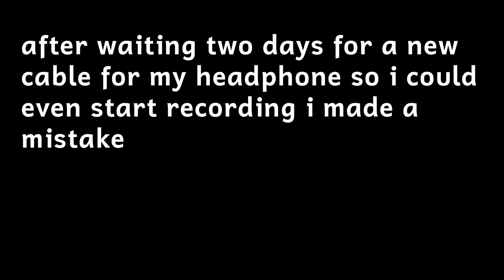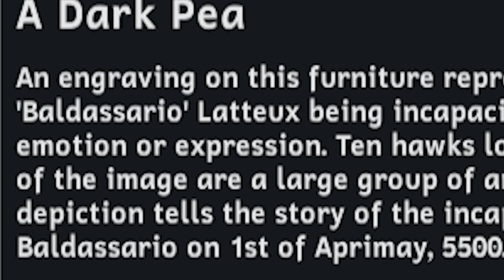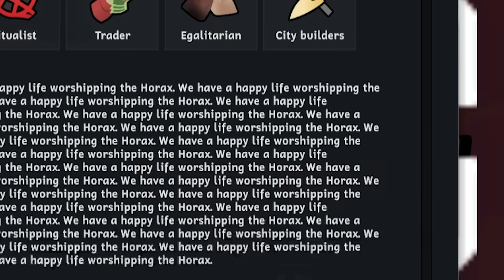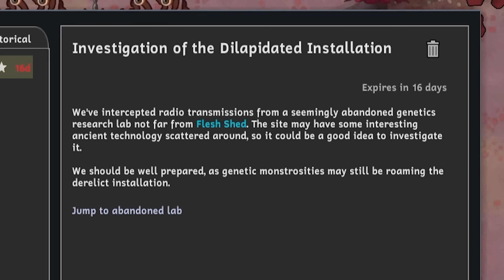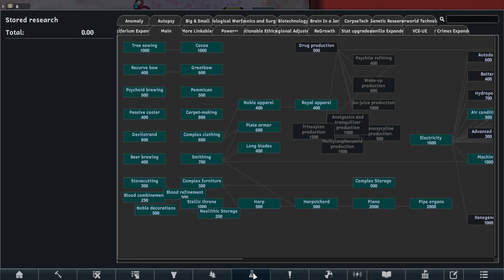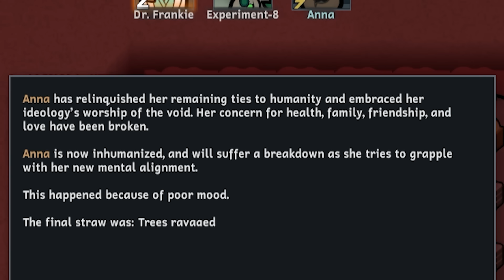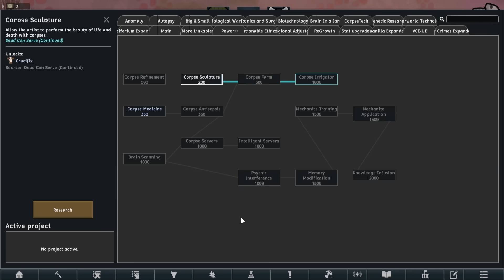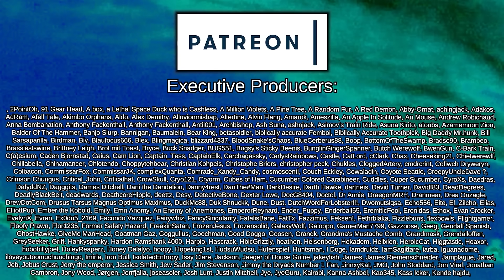I Survived About 3 Hours in Rimworld Anomaly Cus the Scenario Was Too Hard and I Cried Like a Baby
STEP 1

Tip the potatoes into a pan of cold water with a generous pinch of salt. Bring to the boil, then reduce the heat and simmer for 10 mins until tender. Drain well and set aside to steam-dry. Meanwhile, put the bacon rashers in a 30cm wide ovenproof frying pan set over a medium heat and fry for 3-4 mins on both sides until almost crispy. Remove to a plate, leaving the fat behind in the pan, and set aside. Once cooled slightly, roughly cut into strips.

STEP 2

Heat the oven to 200C/180C fan/gas 6 and heat the residual bacon fat in the pan over a medium heat, then tip in the potatoes. Stir well, then cook undisturbed for 3-5 mins. Mix in the peppers and season well. Cook, undisturbed, for 3 mins more. Stir, then cook for a further 2-4 mins until the potatoes are lightly browned. Stir in the bacon strips and cook for another 2 mins.

STEP 3

Remove the pan from the heat and make four gaps in the mixture using the back of a spoon. Crack an egg into each and sprinkle over the feta. Bake in the oven for 6-8 mins, or until the eggs are cooked to your liking. Scatter over the parsley to serve.